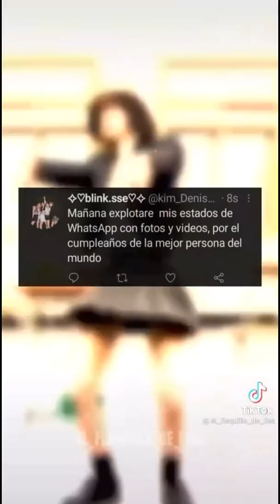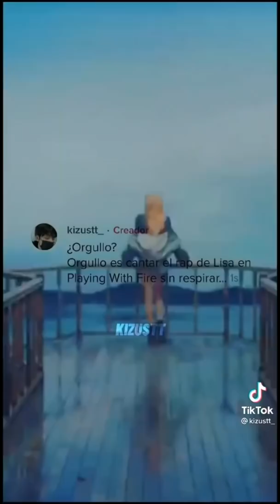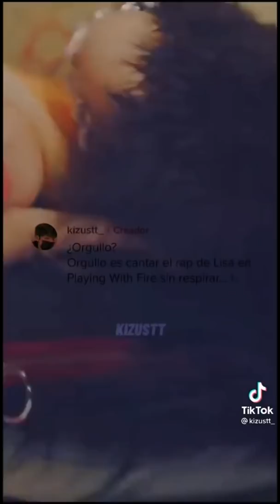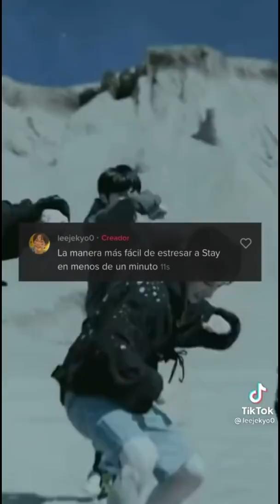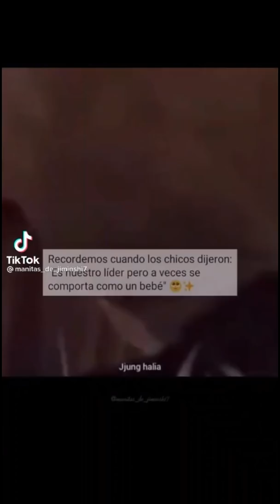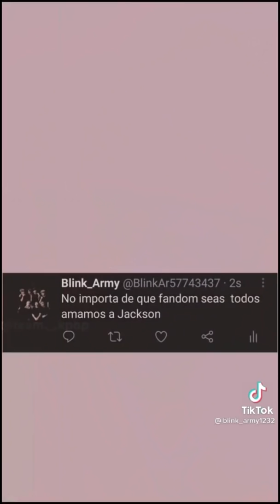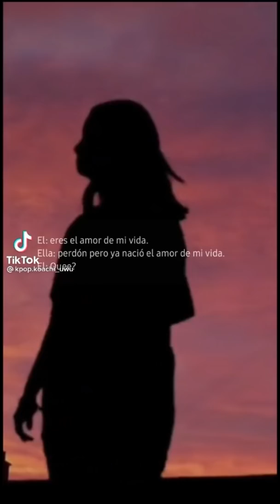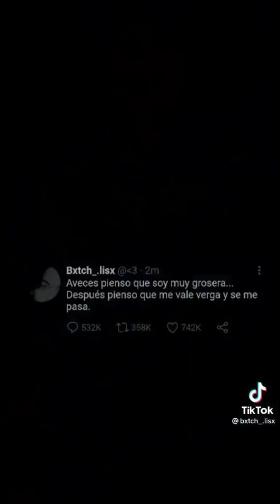FRASES DE KPOP Versión tiktok #59💖